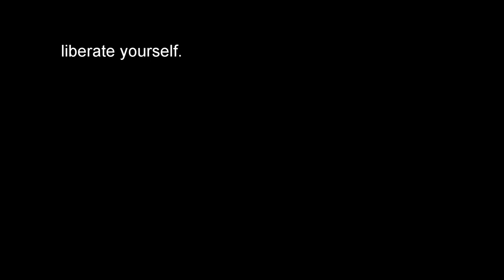(MJS) ~ One Man's Loss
M. J. Slabosz
One Man's Loss

Drums by Jim Dooley!

Film details:

Written & Directed by - Philip Sansom
Producer - Richard Weager
Cinematography - Ross McLennan
Staring - Hande Kodja, Tracy Feith & Jeremy Mitchell